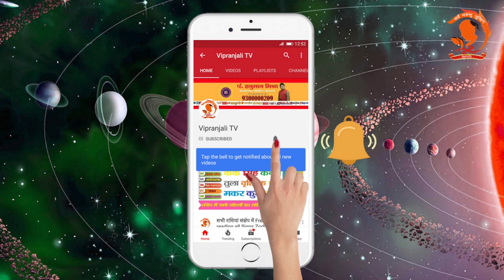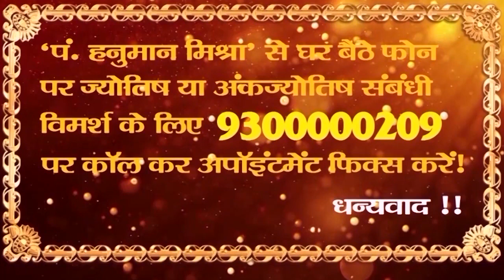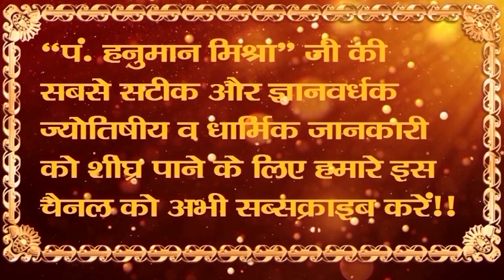Kanya, Rashi, Rashifal, 2019, in Hindi, Virgo, Horoscope 2019 | कन्या राशिफल 2019, Free, Prediction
Kanya, Rashi, Rashifal, 2019, in Hindi, Virgo, Horoscope 2019 | कन्या राशिफल 2019, Free, Prediction,  कन्या राशि के लोगों पर 2019 में छप्परफाड़ बरसेगा इतना धन की सम्हाले नहीं सम्हलेगा कन्या राशिफल 2019, Kanya, Virgo Astrology 2019, Annual Horoscope 2019,Hindi Rashifal 2019,Forecast 2019,Horoscope 2019, virgo horoscope 2019 in hindi, virgo rashifal 2019